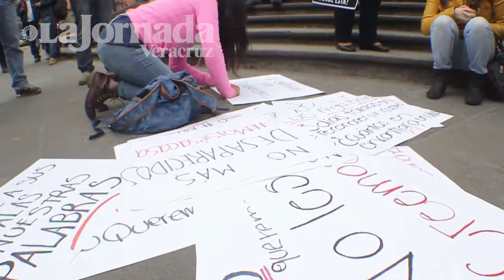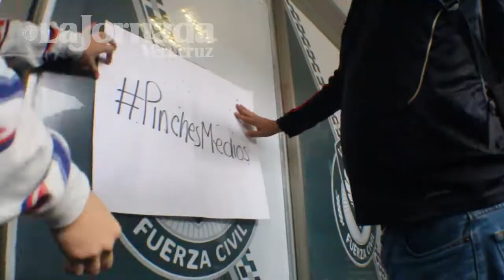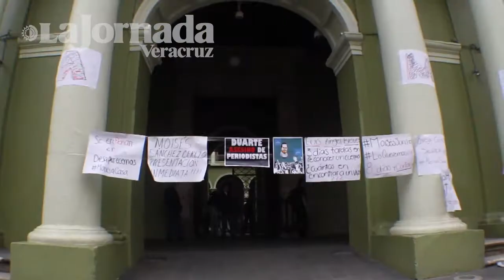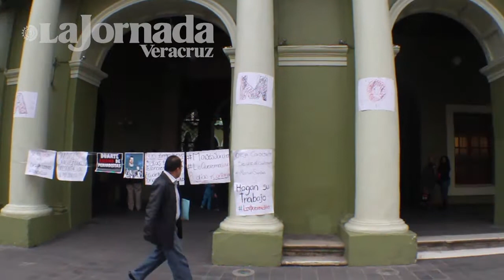Periodistas xalapeños siguen manifestandose por Moisés Sánchez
Xalapa, Ver.-Reporteros de Xalapa se manifestaron en la Plaza Lerdo, exigiendo que se confirme si el cuerpo hallado en la Comunidad de Soledad del Doblado es de su colega Moisés Sánchez Cerezo.
Durante la protesta, un jubilado de SEFIPLAN molesto, confrontó a los comunicadores argumentando que "se lo llevaron por chismoso".